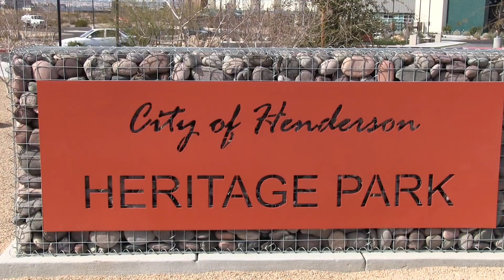OAK BROOK SC BLUE vs SCOTTSDALE BLACKHAWKS GU15 CHAPMAN